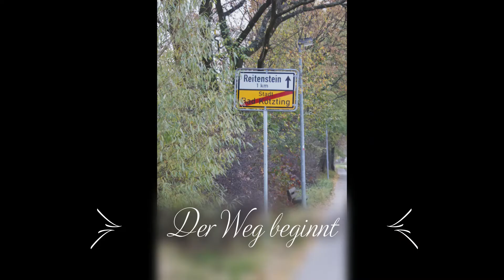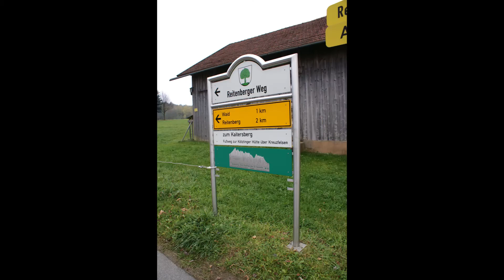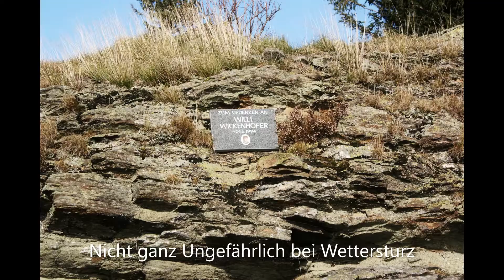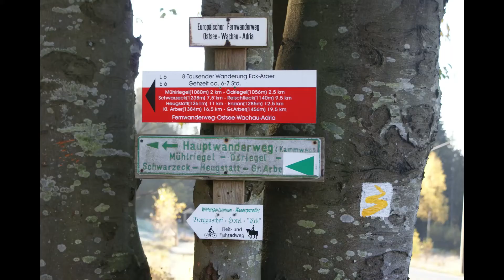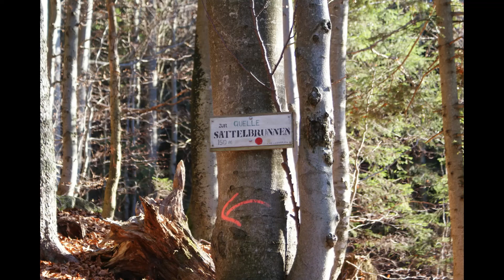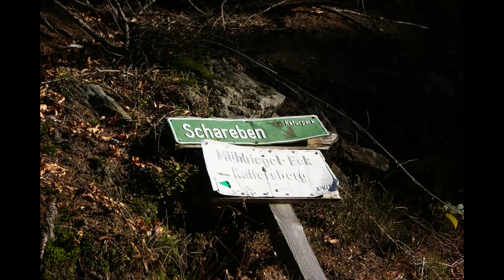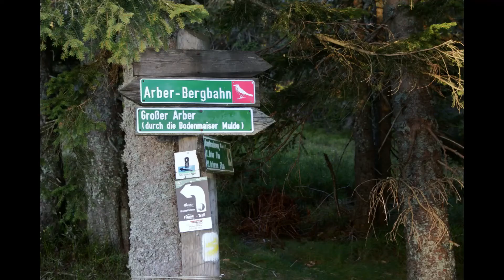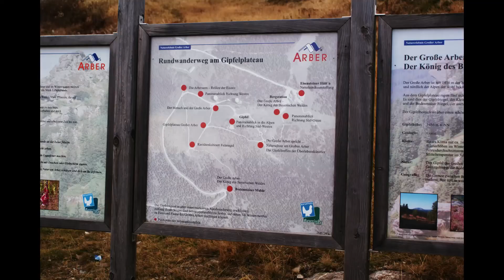In 3 Tagen von Bad Kötzting zum Grossen Arber Bayer Wald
Eine Wanderung von Bad Kötzting zum Großen Arber in 3 Tagen - Eine Übernachtung im Gasthof Eck - sehr gut und schön - dann die nächste Nacht am Arbergipfel als " Biwak " weil die Hütten im Gipfelbereich / Seilbahn bereits zu hatten - trotz Kälte einschönes Erlebniss im Bayer Wald